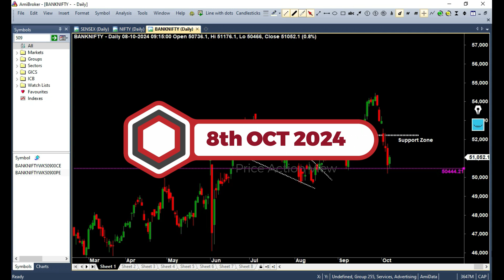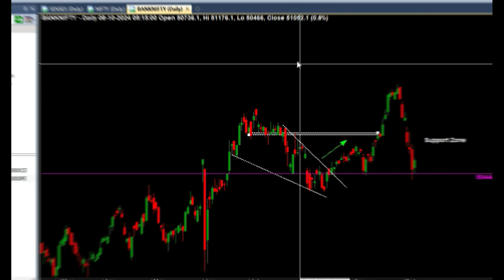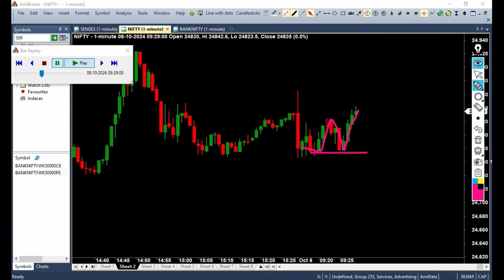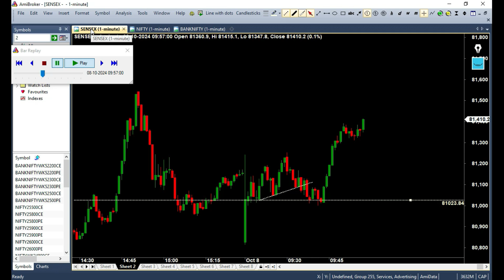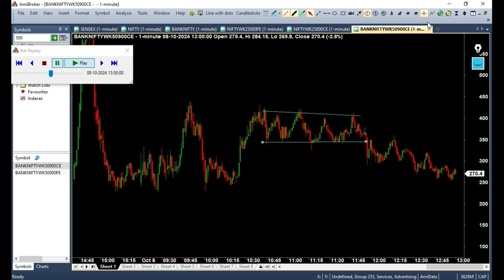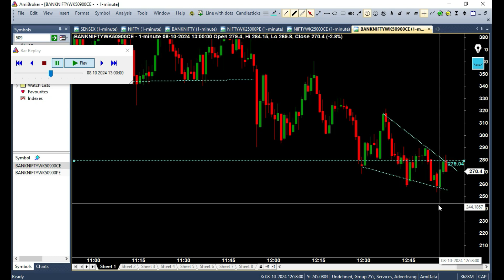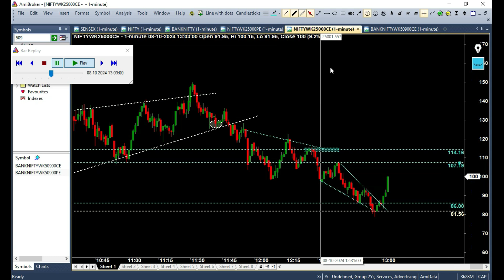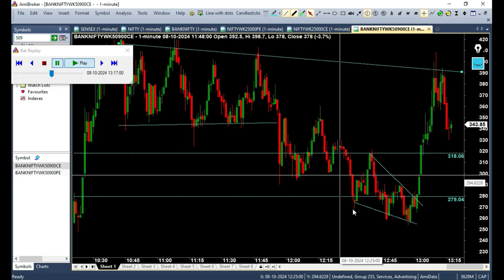Falling Wedge pattern !! NIFTY & BANKNIFTY OPTIONS TRADING 8 OCT 2024